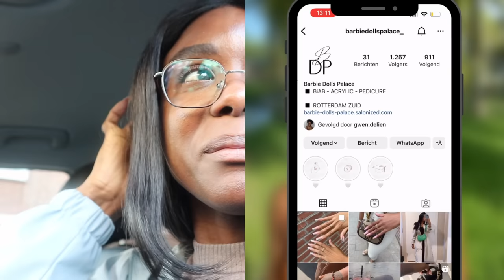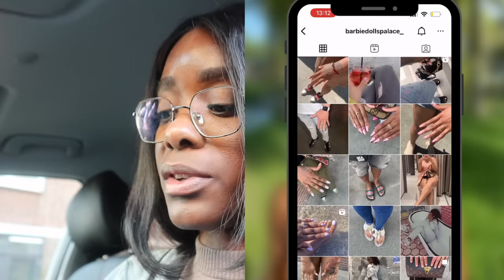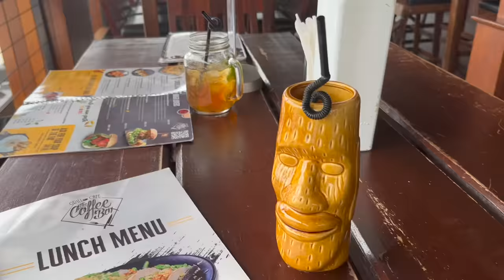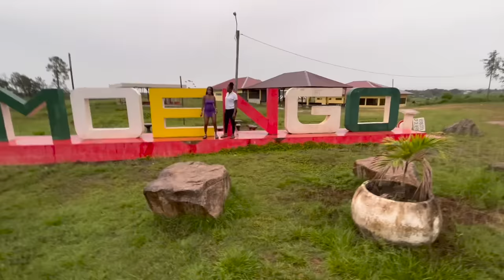NAAR SURINAME GwennsVLOG 241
Hola babes,
Ik ga voor enkele dagen naar Suriname en neem jullie gezellig mee.
Veel kijkplezier!💖
P R O M O T I E   OF   S A M E N W E R K E N?
Co n t a c t e e r   m i j   o p
D E   I T E M S   U I T   D E   V L O G    B E S T E L L E N

M A K E  U P   A R T I S T    N O D I G?
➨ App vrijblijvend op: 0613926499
ook voor Glamshoots kan je appen naar bovenstaandnummer.
V i n d  m i j  o p

Heej ik ben Gwenn. Mijn YouTube-kanaal ben ik in 2012 gestart, omdat ik meer kennis wil delen over de verzorging van onder andere kroeshaar. Mijn interesse is verder gegroeid naar onder andere Pruiken en beauty voor de donkere huid.

Uiteindelijk werd ik verliefd op mijn vlogcamera en is GwennsVLOG sinds 2016 een feit. Het doel is om elke zondag om 06:00uur  een nieuwe GwennsVLOG voor jou te hebben.

Vind jij de video’s die ik maak leuk en wil je niets meer missen? Het is gratis! En vooral het belletje aanzetten zodat je ALTIJD een melding van nieuwe video's ontvangt!

- Coniferous
- Aguanta Y Baila
- Belen
- Turmoil
- Ewo Ye